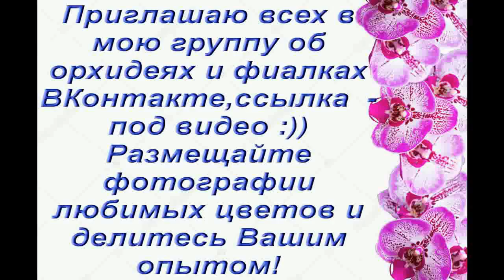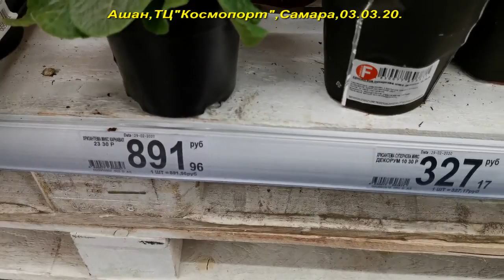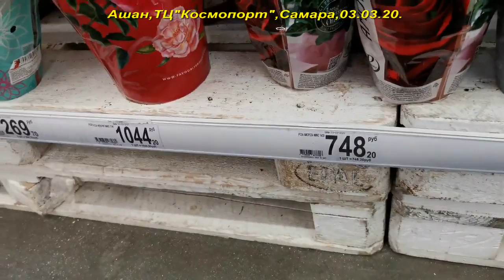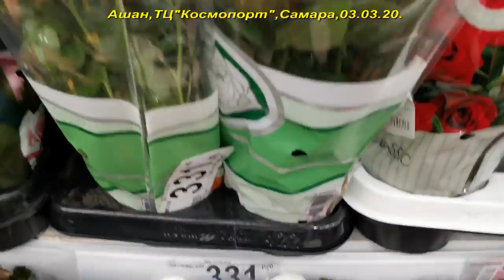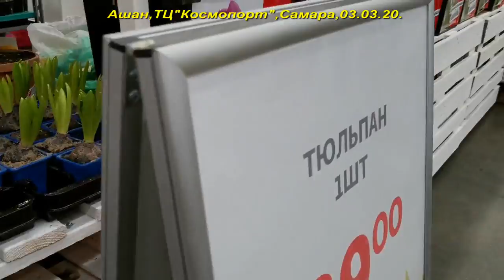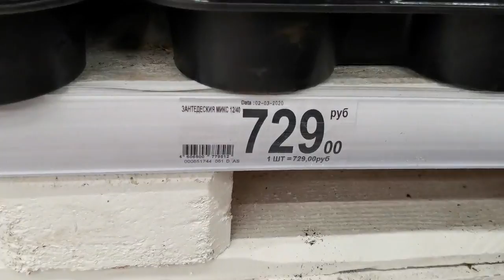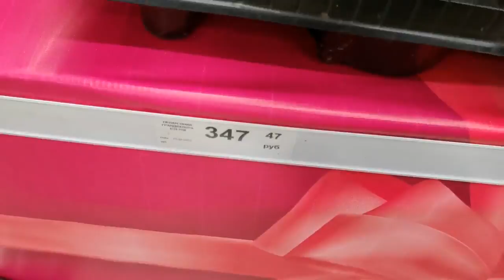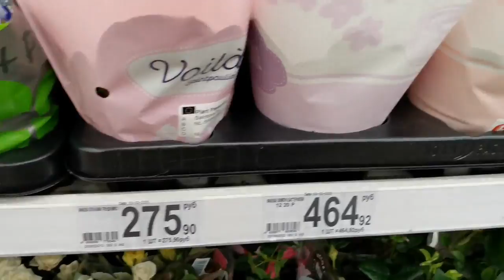АШАН:свежий ЗАВОЗ ЦВЕТОВ к 8 МАРТА,03.03.20,ТЦ"Космопорт",Самара.